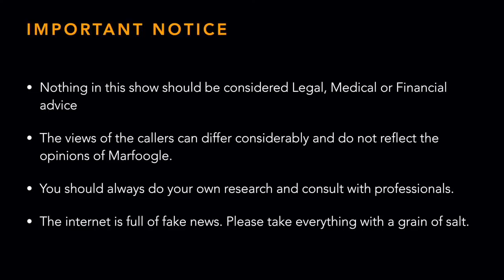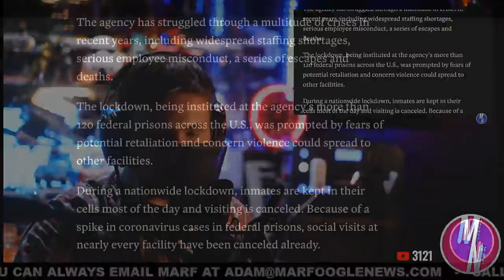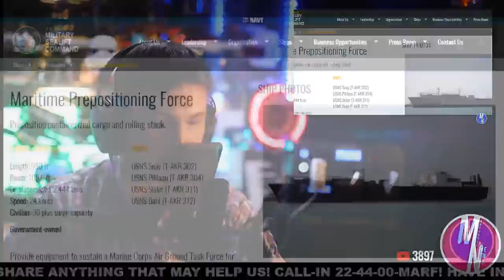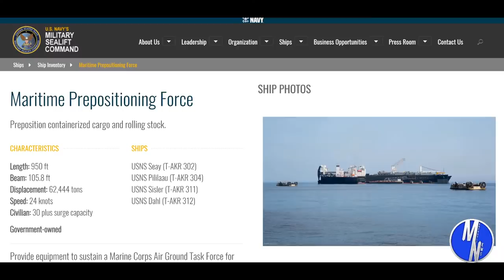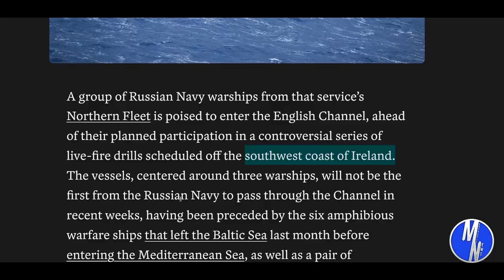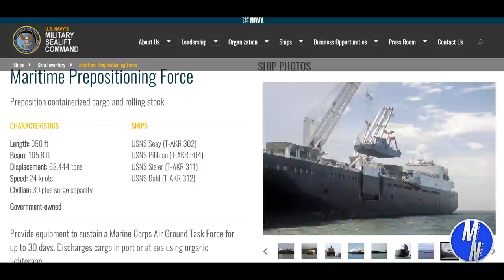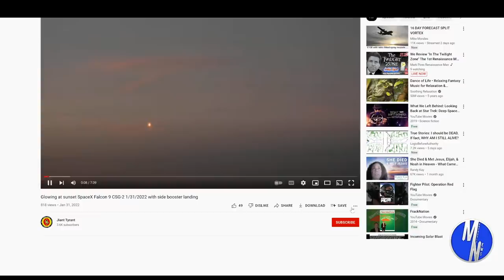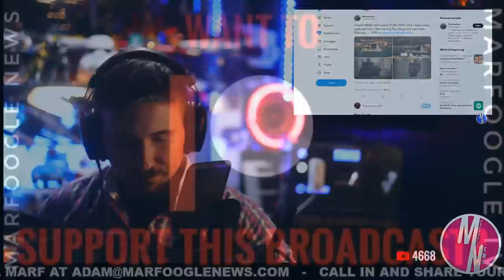URBAN-NAM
Get prepared with the Inergy Flex 1500, the most flexible solar generator we have found.